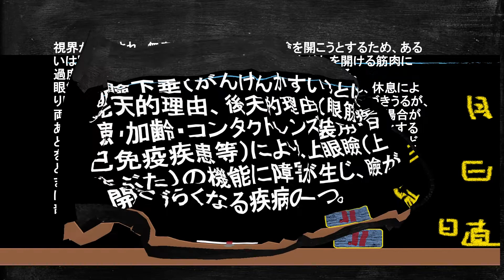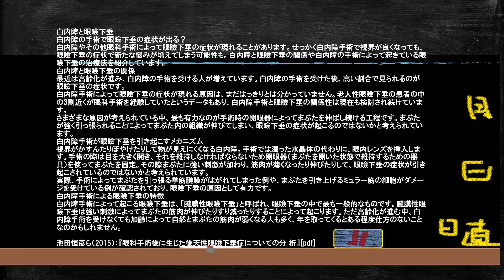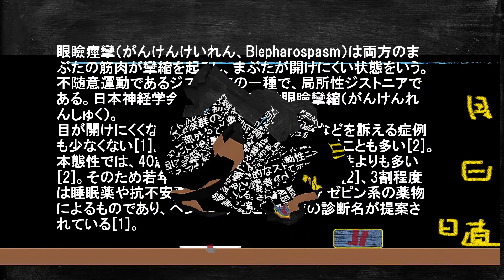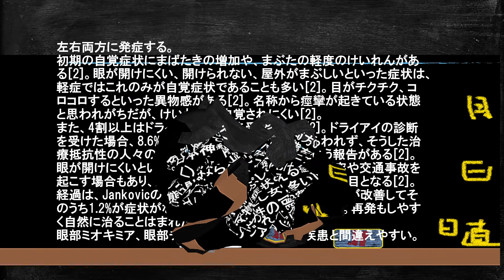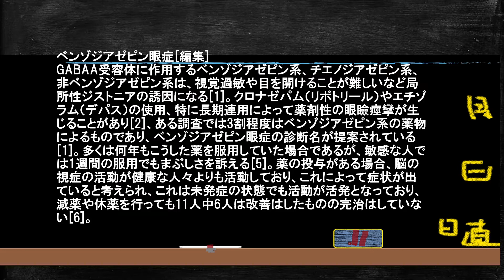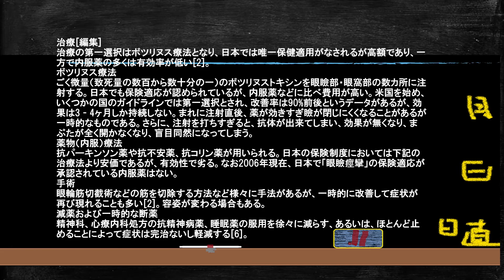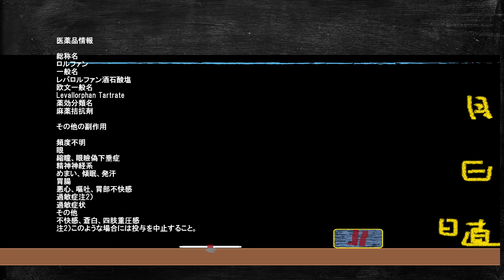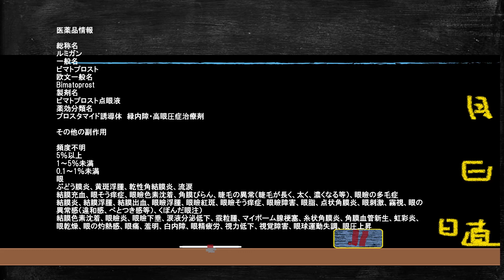眼瞼下垂と眼瞼偽下垂症とメージュ症候群と眼瞼痙攣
動画の説明。眼瞼下垂と眼瞼偽下垂症とメージュ症候群と眼瞼痙攣の原因を解説しています。

　　眼瞼下垂（がんけんかすい）とは、先天的理由、後天的理由（眼筋疾患・加齢・コンタクトレンズ装用・自己免疫疾患等）により、上眼瞼（上まぶた）の機能に障害が生じ、瞼が開きづらくなる疾病の一つ。

分類[編集]以下の3つに分類される[1]1. 先天性眼瞼下垂単純先天性眼瞼下垂、瞼裂狭小症候群 など、2. 後天性眼瞼下垂腱膜性眼瞼下垂加齢性眼瞼下垂、ハードコンタクトレンズ眼瞼下垂 など、神経に問題がある眼瞼下垂重症筋無力症、動眼神経麻痺（脳梗塞、脳動脈瘤など）筋肉に問題がある眼瞼下垂ミトコンドリアミオパチー、筋強直性ジストロフィー など、3. 偽眼瞼下垂眼瞼皮膚弛緩症、眉毛下垂、眼瞼痙攣、眼球陥凹、小眼球症 など、